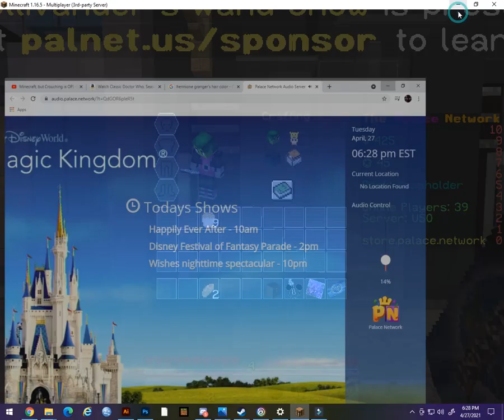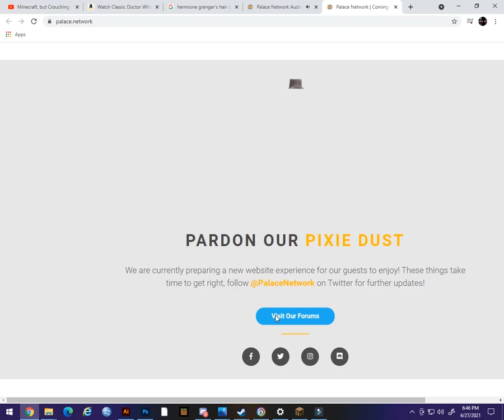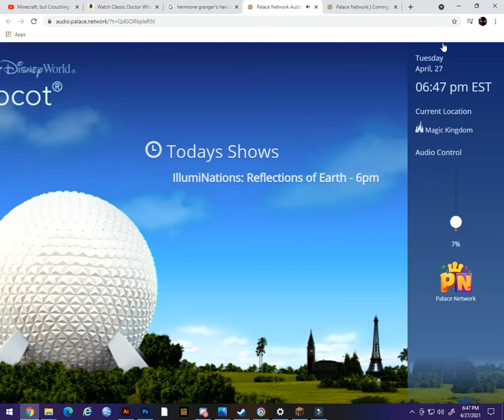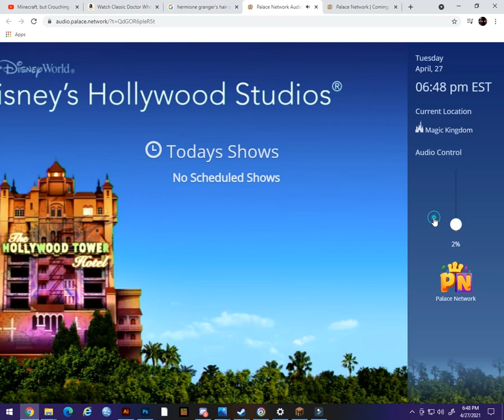Palace Network/channel update